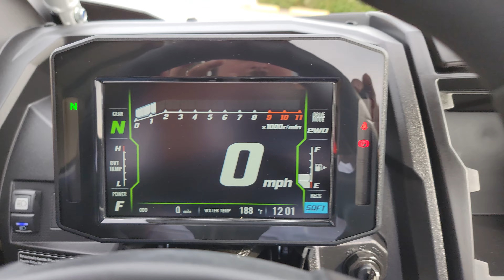2024 Kawasaki KRX 1000 ES ICE GRAY WALK-AROUND